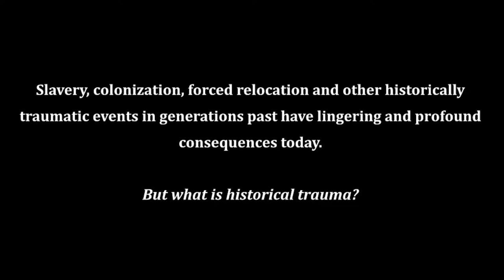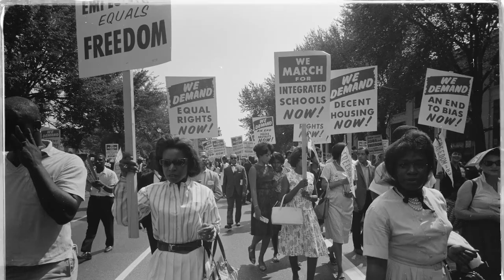Learning to Heal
Through one man's experience, this documentary begins to explore how historical trauma is passed to descendants from devastating and horrifying times in American history.